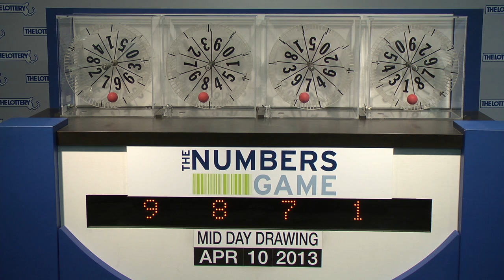Midday Numbers Game Drawing: Wednesday, April 10, 2013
The official winning numbers in the Mass. State Lottery's Midday Numbers Game drawing for Wednesday, April 10, 2013 are: 9-8-7-1.